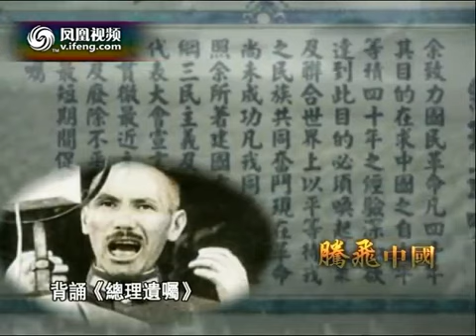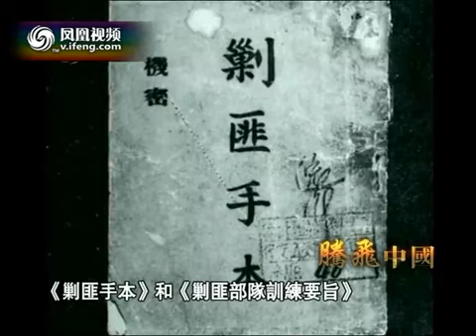民国往事 260集专题片 204 1933年蒋介石痛斥手下干部：没有廉耻 没有良心